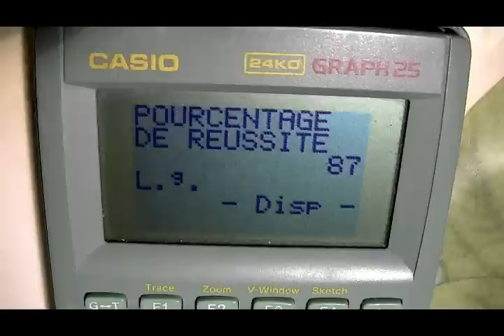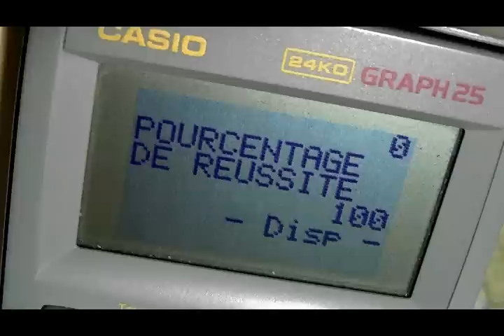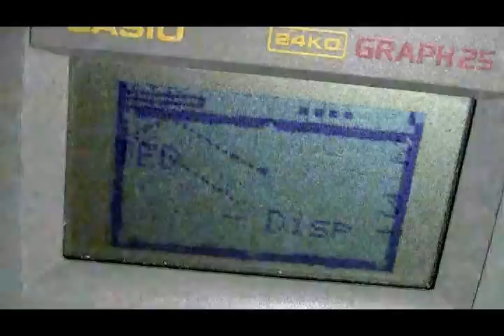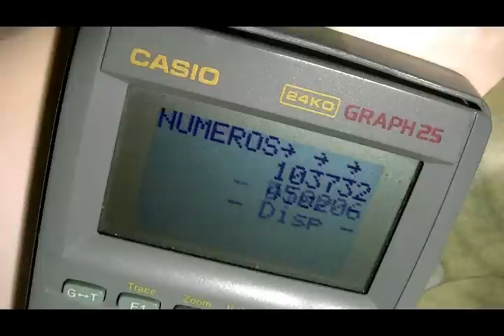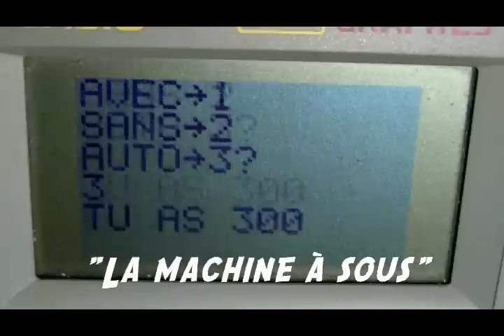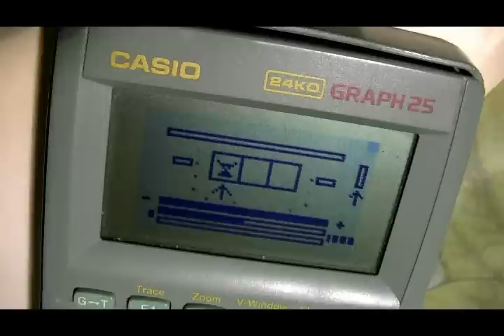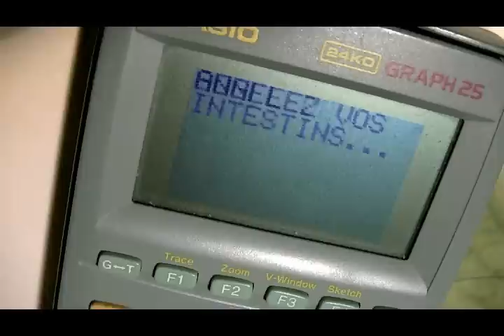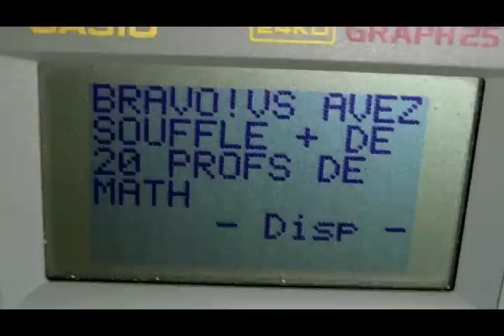CasioPower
Petits jeux programmés sur la Casio Graph 25 ! Développés par moi-même au collège/lycée. Jeux des boîtes, morpion, billard, basket, Loto, machine à sous et jeu du pêt. Une "Mem error" s'est glissée dans la vidéo :( la calculatrice a du mal avec ses 20Ko de programmes !!
Vidéo: Pinnacle Studio 9 (et ses bugs)
AVS VideoConverter 6(ça claque xD)